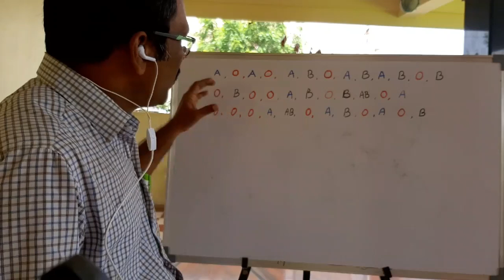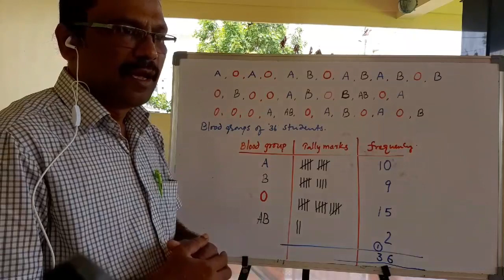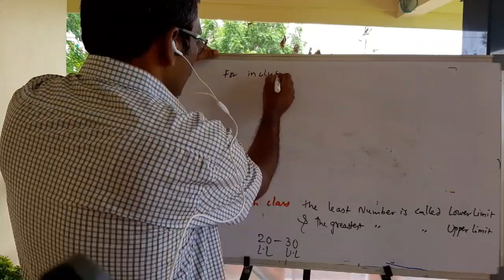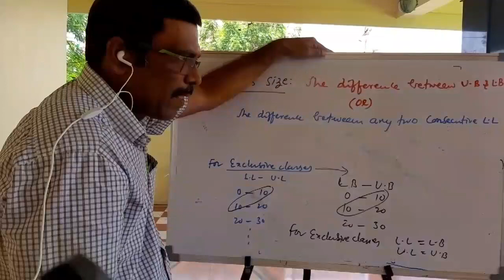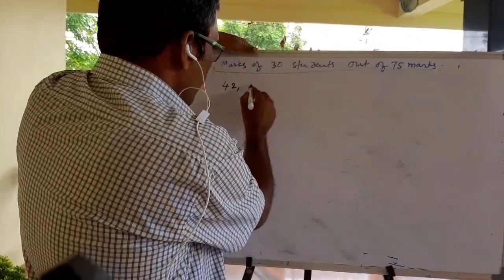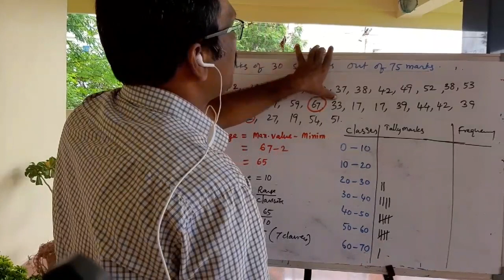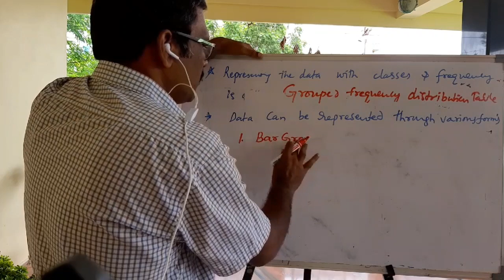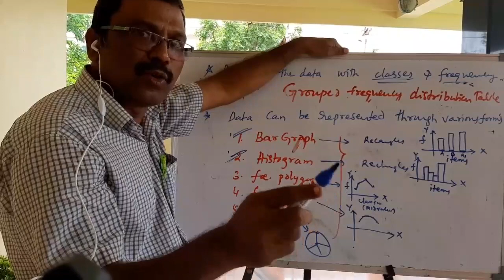IX,EM STATISTICS, Day 2 By T UPENDRAIAH